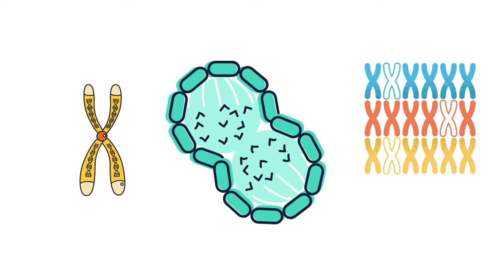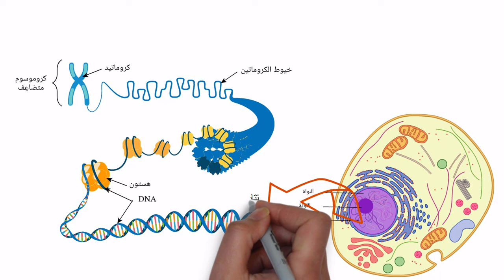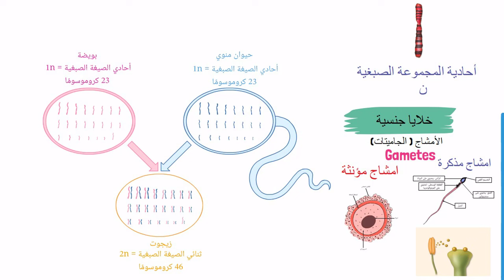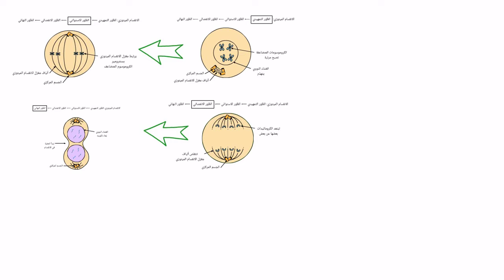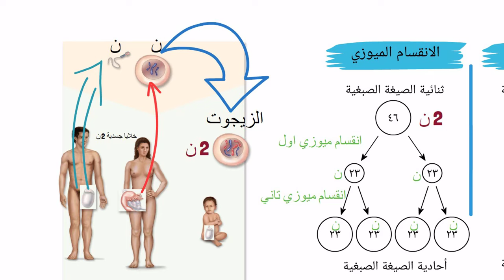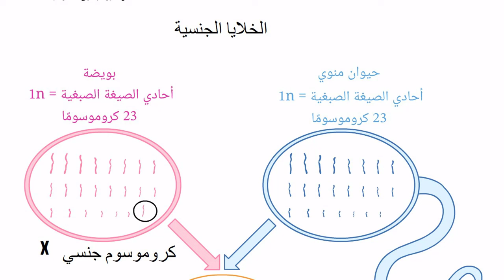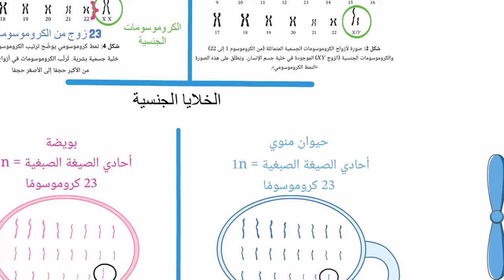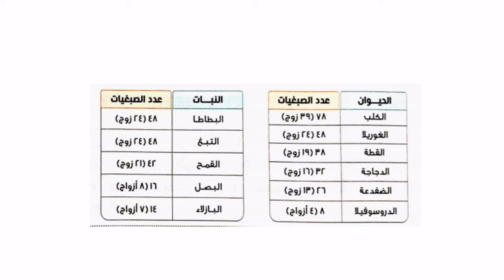النظرية الكروموسومية - أحياء أولي ثانوي الترم الثاني - الخلايا الجسدية& الخلايا الجنسية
الكروموسومات - أحياء أولي ثانوي - الخلايا الجسدية& الخلايا الجنسية